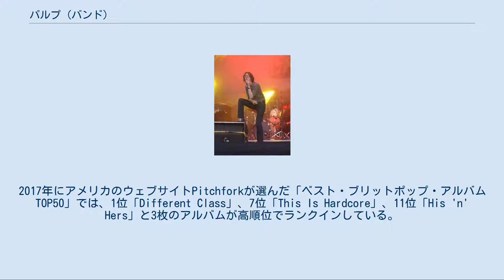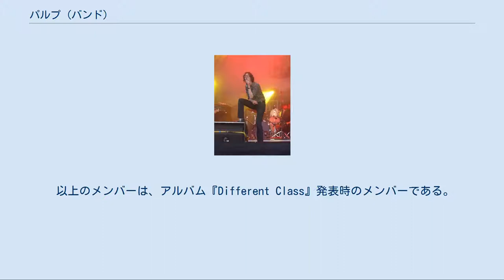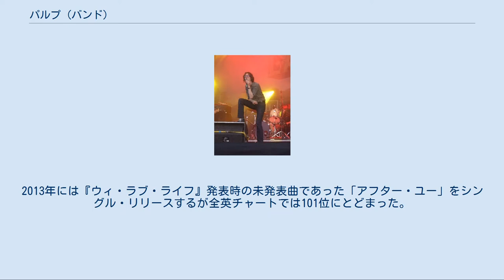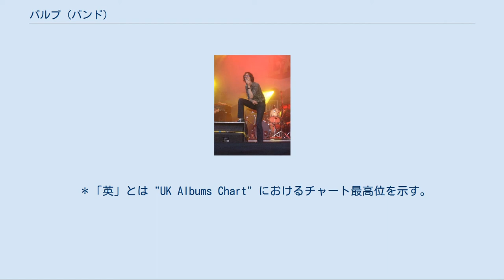パルプ (バンド)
ジャーヴィス・コッカー ジャーヴィス・コッカー パルプ (Pulp) は、イギリス・シェフィールド出身のロックバンドである。
1978年結成、2002年解散。
2011年に再結成。
 70年代に結成され、10年以上の長き下積みを経てスターダムにのし上がったバンドであり、90年代のブリットポップブームの主役として、当時イギリスで社会現象的な人気を誇った。
中心人物のジャーヴィス・コッカーがつくる、機知と皮肉に富んだ歌詞と妖艶なグラムロック調サウンドが特徴で、「コモン・ピープル」はブリットポップ全盛期を代表する曲として有名で、ブリットポップのソングランキングでは、たいてい1位に選ばれている。
2017年にアメリカのウェブサイトPitchforkが選んだ「ベスト・ブリットポップ・アルバム TOP50」では、1位「Different Class」、7位「This Is Hardcore」、11位「His 'n' Hers」と3枚のアルバムが高順位でランクインしている。
 2002年にいったん活動休止を宣言したが、2011年からツアーバンドとして再始動している。
 以上のメンバーは、アルバム『Different Class』発表時のメンバーである。
ラッセル・シニアは2014年現在、メンバーから抜けている。
そのほか以前在籍したことのあるメンバーは約20人ほどに上る。
 1978年に15歳のジャービス・コッカーが結成した「アラバカス・パルプ」を前身として、1983年にインディーズのレッド・ライノ・レコードから1stアルバム『It』でデビューする。
4年後の1987年にはファイア・レコードから 2ndアルバム『フリークス』をリリースするも大した話題にはならなかった。
同年、ジャーヴィス自身の大学進学のためロンドンへ拠点を移すことになり、学業と平行しながらのバンド活動となる。
当時はメンバーの入れ替わりが多く、1stアルバム作成時のメンバーで残っているのはジャービスだけである。
2ndアルバムからギターのラッセルとキーボードのキャンディダが加入している。
 ロンドンに移った後、当時ブームだったアシッド・ハウスの影響を受けた彼らは、3rdアルバム『セパレーションズ』を1989年に製作する。
このアルバムからベースのスティーブとドラムのニックが加入している。
しかしレーベルとの対立からリリースをさせてもらえず、ジャーヴィスも当分学業に専念し、しばらく活動は行われなかった。
（この時期、ジャーヴィスは学校で、裕福なギリシャ人の令嬢と出会う。彼女との邂逅が後の「コモン・ピープル」の歌詞となった。） 1991年、ファイア・レコードからのシングル「マイ・レジェンダリー・ガールフレンド」がNMEに注目され、1992年、お蔵入りになっていた『セパレーションズ』のリリースにこぎ着ける。
 1993年、ついに念願のメジャーレーベルとの契約を交わすと、翌年に発売したメジャーデビューアルバム『彼のモノ♥彼女のモノ(His 'n' Hers)'』が全英Top 10入りを果たす。
プロモーションの過程で数多くのテレビ・ラジオ番組に出演すると、個性的なジャーヴィスの風貌やフロントマンとしての存在感が大きく取り上げられるようになった。
ここに至って、ついにバンドは長きに渡った下積みを終え、メジャーな存在として花開いた。
 1995年、ツアー・マネージャーだったマーク・ウェバーを正式メンバーに加えて、アルバム『コモン・ピープル(Different Class)』を発表。
このアルバムは全英No.1に輝き、10日間でプラチナム・セールスを達成、英国内だけで120万枚のセールスを記録した。
「コモン・ピープル」、「ディスコ2000」、「サムシング・チェンジド」と、シングルは軒並みヒットを続け、バンドは爆発的な成功を収めた。
と同時にブラー、オアシスらとともにブリットポップの一大ムーブメントの「顔」として社会現象を巻き起こす存在となった。
さらに怪我で出場を取りやめたストーン・ローゼズの代役としてグラストンベリー・フェスティバルのヘッドライナーを務めた。
 翌年のブリット・アウォーズでは4部門にノミネートされたが、マイケル・ジャクソンのパフォーマンス中に、彼に対する抗議のためステージに乱入する事件を起こす。
(詳しくはジャーヴィス・コッカーの項目を参照のこと) 1997年、映画『007 トゥモロー・ネバー・ダイ』の主題歌候補として「ゴールデンア...